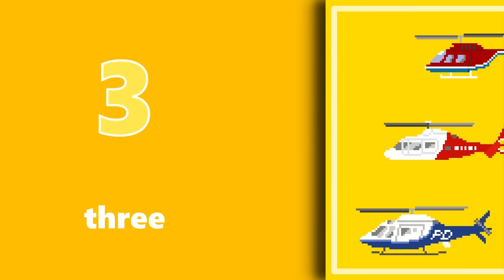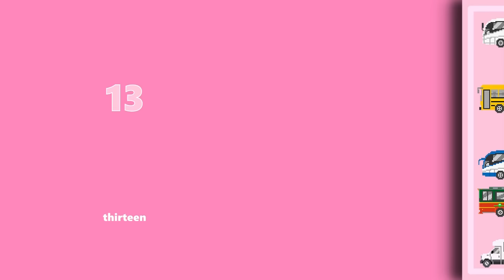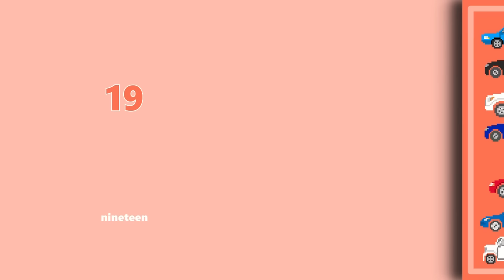Vehicles 123 Song - Number Train - Counting to 20 with Street Vehicles - The Kids' Picture Show